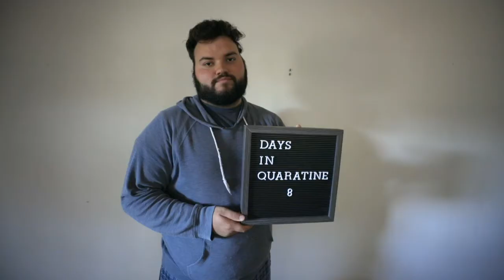Kickin' It in Quarantine Episode 13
Here's today's Episode!
Passage: James 3:1-12
Pray: For your History Class
Play: Pushup Contest
Don't forget to submit a TikTok style video for the weekly challenge